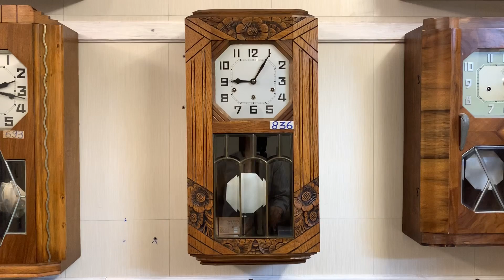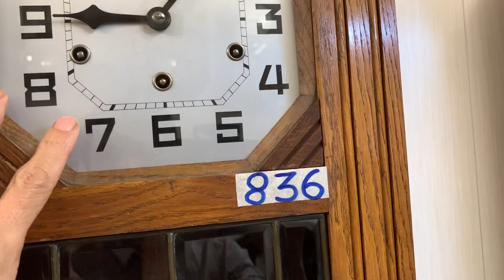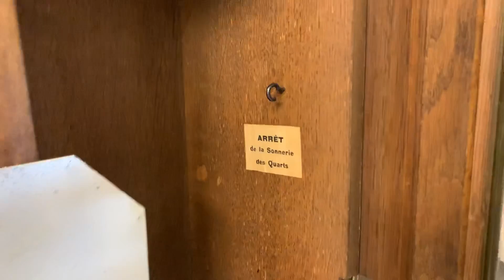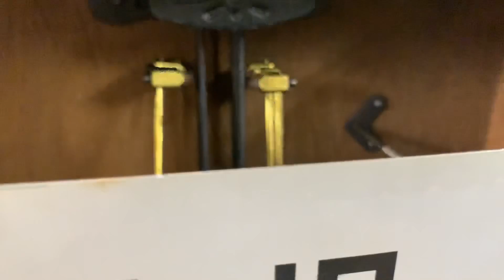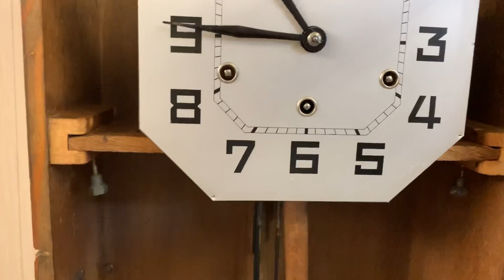ĐỒNG HỒ GB NHẬP ĐỨC-THÙNG HOA VĂN KÍNH RÀO CAO CẤP-VANGVONG.COM: 0912011947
GB là thương hiệu nổi tiếng của đất nước đức một cỗ máy thời gian xưa với âm thanh tuyệt vời
Thùng dài kính rào với các hoa văn trạm trổ trực tiếp trên nền gỗ thịt tinh xảo
Bộ máy vàng ươm màu đồng với củ gông hoa thị cho các bác âm thanh bản West 15 phút điểm một lần âm thanh du dương, trầm ấm
NGUYÊN BẢN VÀ ĐẦY ĐỦ PHỤ KIỆN

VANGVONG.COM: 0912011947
112/58 HOÀNG ĐẠO THÀNH, THANH XUÂN, HÀ NỘI